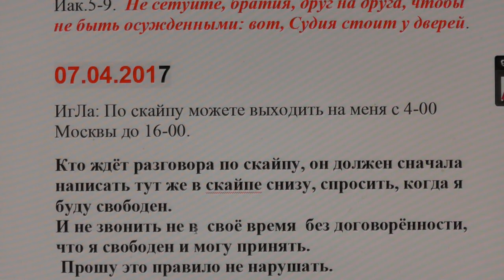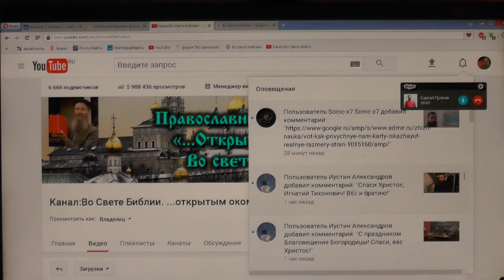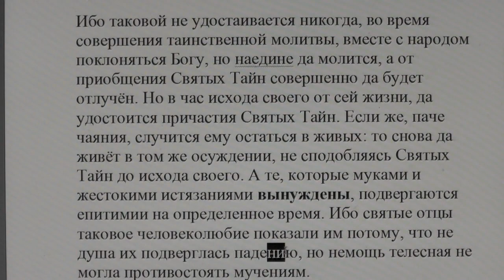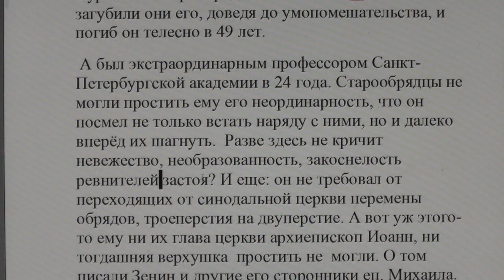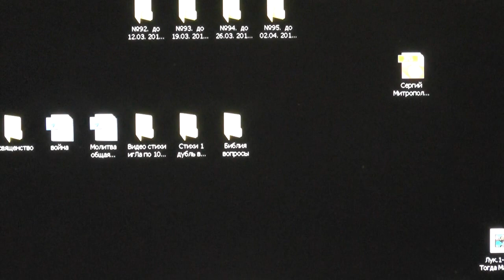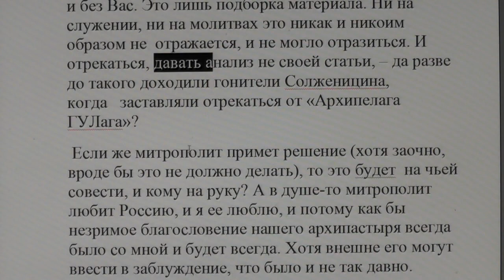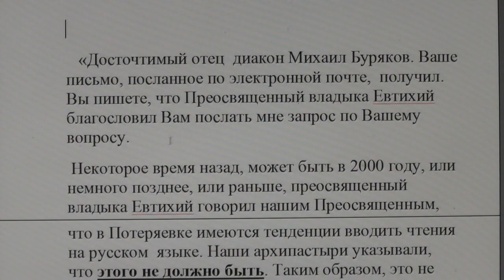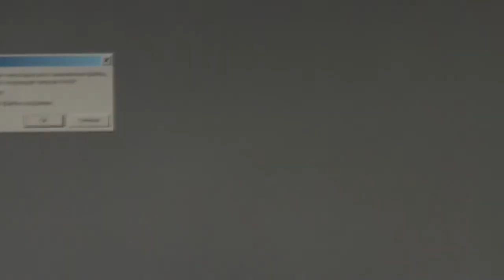№482. События дня. Иак. 5:9. Не сетуйте, братия, друг на друга, 0 7.04. 2017